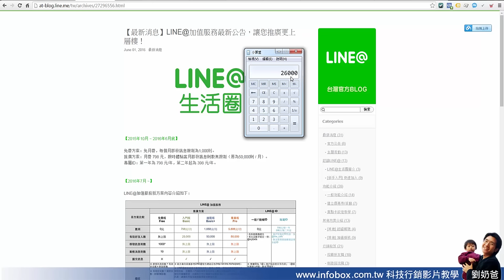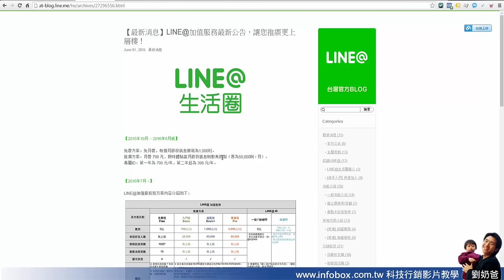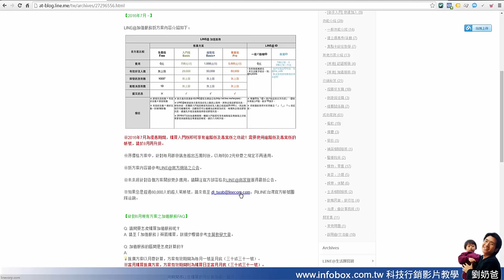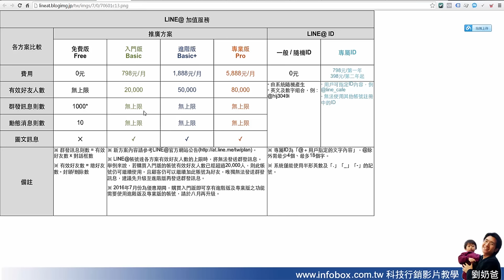LINE@取消5萬則群發上限-LINE@最新費率公告